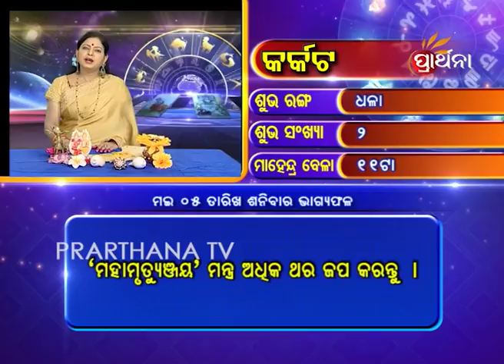Cancer Karkata 5 May 2018 | Daily Horoscope | ଦେଖନ୍ତୁ ଆଜିର ଦିନଟି କେମିତି କଟିବ